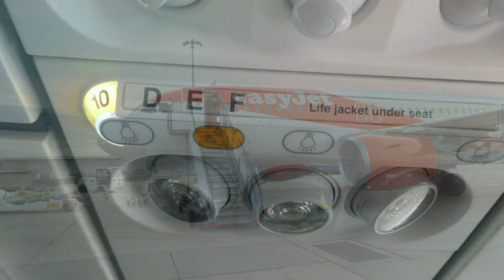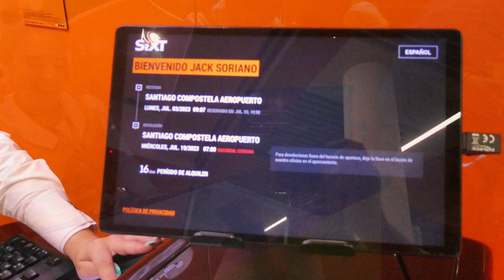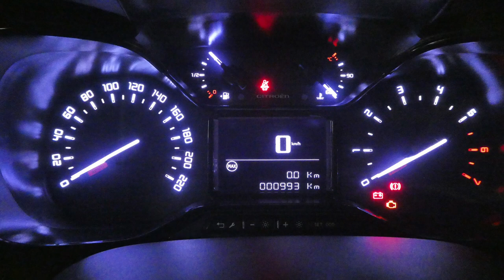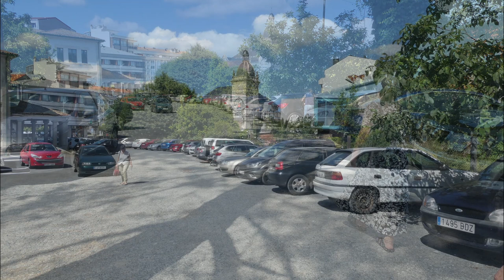Flying to Santiago de Compostela - Monday, 3rd July 2023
Takes less than 2hours flight.